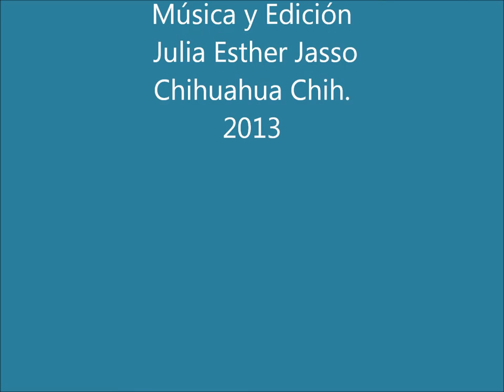Mis sobrinos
sobrinos